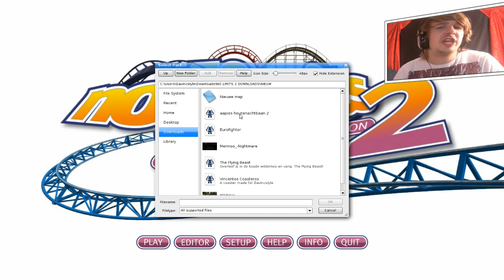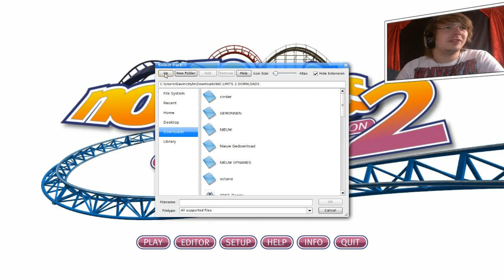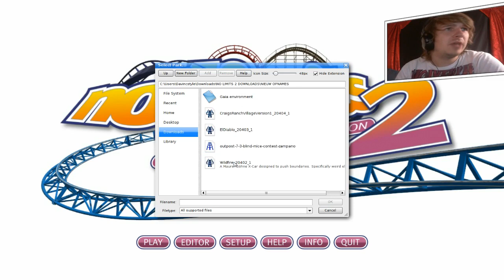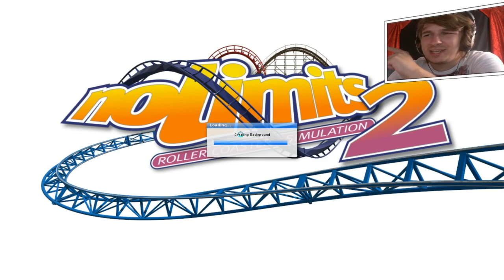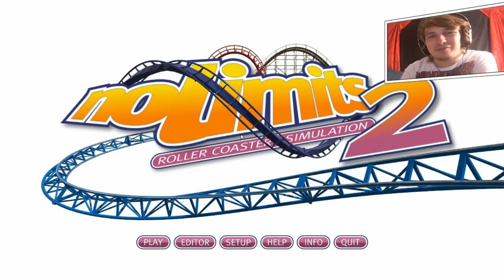LANG WACHTEN... - NO LIMITS #15